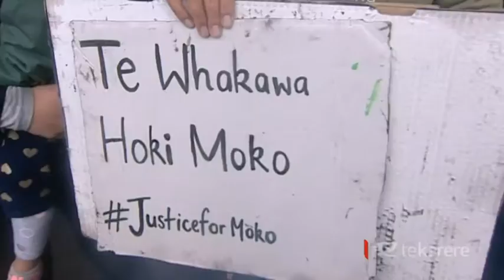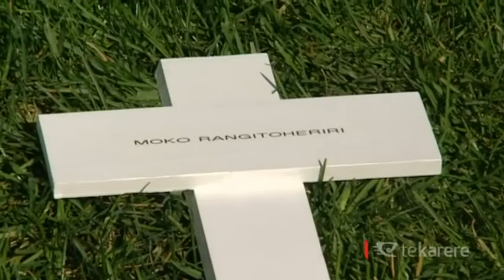‘Justice for Moko’ petition presented to parliament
A crowd's gathered in central Wellington to present a ‘justice for Moko’ petition to Parliament. Petition organisers say those that kill shouldn't be able to negotiate a lesser charge of  manslaughter, as in the case of the killing of three-year-old Moko Rangitoheriri.